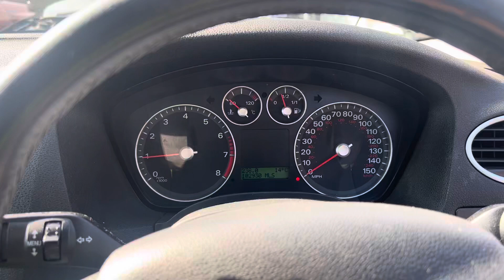Разборка Ford - Focus 2 2005-2008, 1.8 (VIN: WF05XXGCD56R45234) MW07CHZ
Основные характеристики:
Год выпуска: 2007
Двигатель: QQDB6R45234
Объём двигателя: 1.8
Тип двигателя: Бензин
Коробка передач: КПП 5-ст.мех.(МКПП)
Кузов: Хэтчбэк 5 дв.
Смотри каталог запчастей Ford - Focus 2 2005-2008 на :
⏰ Режим работы колл-центра:
08:00 – 20:00 – ежедневно

Для наших покупателей:
- бесплатная доставка;